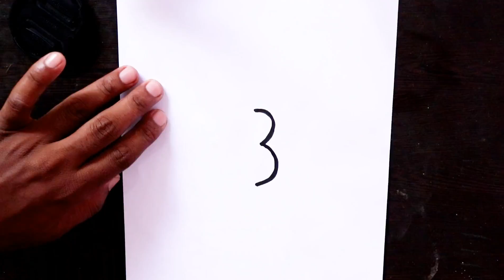HOW TO DRAW MONKEY FROM NUMBER 3 :EASY DRAWING TUTORIAL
TODAY I AM DRAWING HOW TO DRAW MONKEY FROM NUMBER 3 :EASY DRAWING TUTORIAL